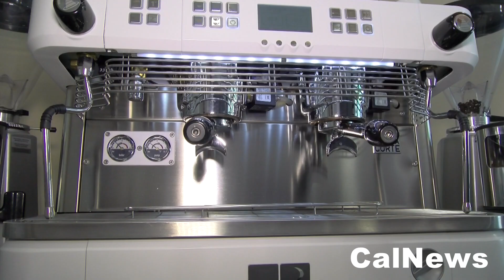Marcellina :: 04/09/2019 :: Caffè: Andrea Matarangolo (trainer SCA) su formazione Coffea Italia.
MARCELLINA :: 04/09/2019 :: Coffea Italia a Marcellina, in provincia di Cosenza, realizza corsi di formazione nel mondo del caffè. Andrea Matarangolo, trainer SCA, spiega in cosa consistono le attività.